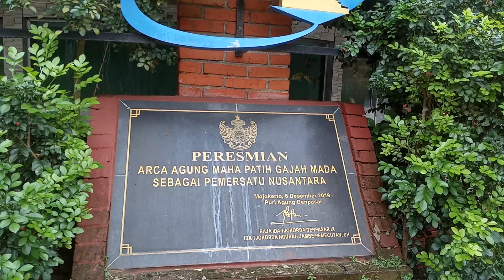Liburan ke Obyek Wisata Desa Dlanggu Mojokerto